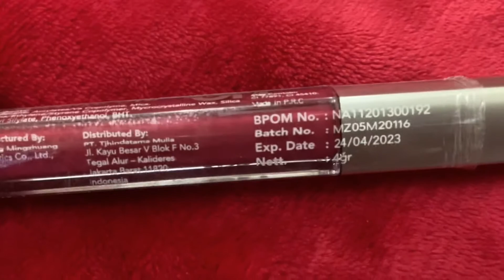MADAME GIE ALWAYS ON LIP CREAM SWATCHES & REVIEW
Hi All! 😘

Akhirnyaa aku bisa review dan swatch salah satu produk lokal fav aku yaitu Madame Gie. Madame Gie baru aja launch produk lip cream terbaru.. "Madame Gie Always On Lip Cream"

Stay beauty and blessed,
Geldy